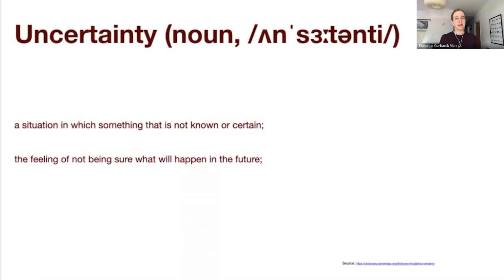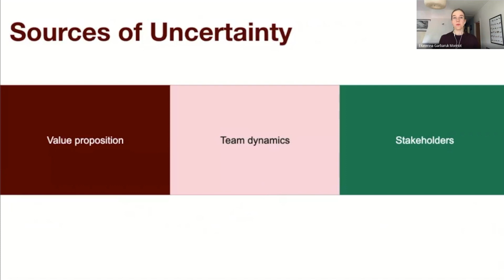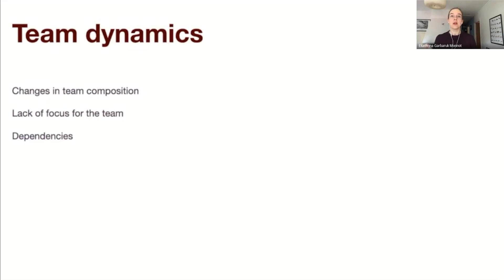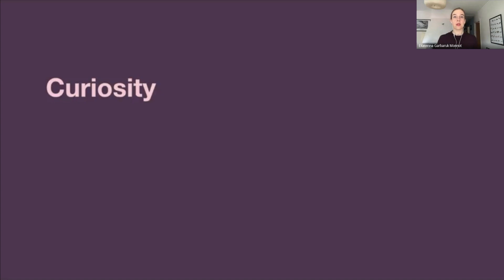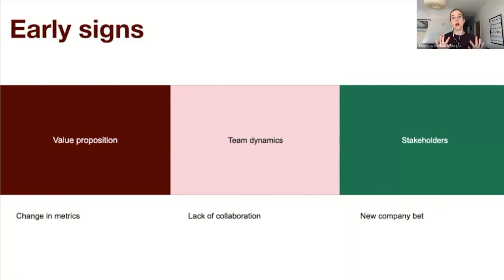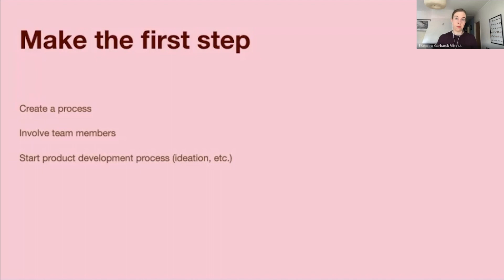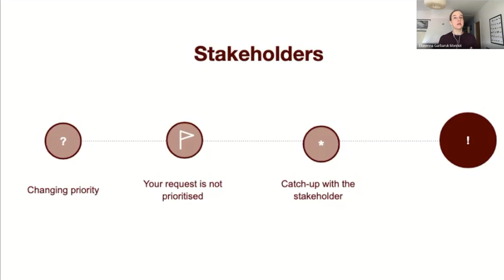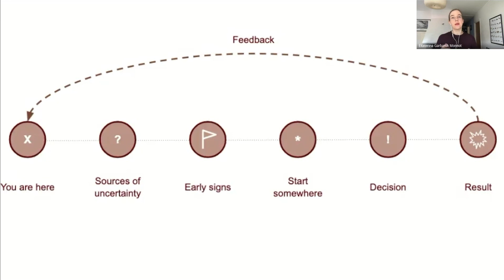Webinar: Handling Uncertainty as a PM by Spotify Sr PM, Ekaterina Monnot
ABOUT THE SPEAKER:
Ekaterina had the objective to combine a deeper insight into business and business processes, with the development of technical competence as well as personal growth in an ambitious company operating on the international market. Currently, she’s a Senior Product Manager at Spotify, working with a platform product that enables core Spotify experience across different Spotify clients. Prior to her current role, Ekaterina as a Product Manager at Klarna, within Analytics and Credit Risk domain she worked with the systems securing Klarna’s unique real-time underwriting. With the input from stakeholders and based on the data, she set the roadmap and goals within the domain and then drove the execution of the solution

In addition to classes, we host daily online events with top industry professionals about Product Management.

We are committed to pushing the product management industry forward. We published the Amazon bestseller, The Product Book (Get your copy host over 1,000 free events per year, The Proddy Awards, and ProductCon, the largest multi-city conference in the world for product managers.